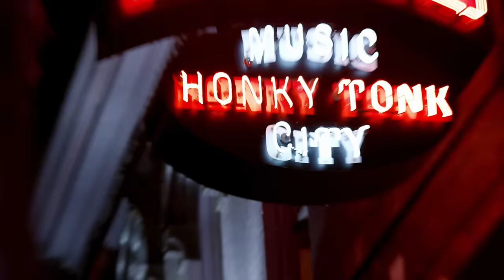Like A Country Song | FULL MOVIE | 2014 | Billy Ray Cyrus | Drama, Inspiration, Country Music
Billy Ray Cyrus stars in this tale of humility, forgiveness, and redemption. Jake Reeson is an up and coming country singer who has the whole world in his hands until his ego gets in the way.

Billy Ray Cyrus, Joel Smallbone, Jennifer Taylor, Booboo Stewart
Johnny Remo

Joel Smallbone is one half of the Grammy-winning Christian contemporary duo For King & Country

2014

Faith-based
Drama
Country Music